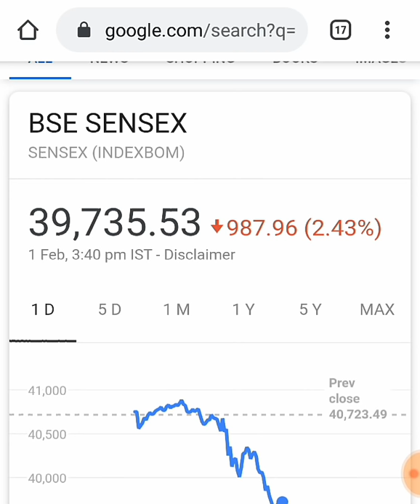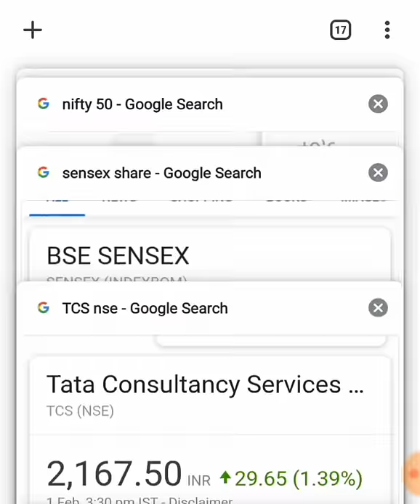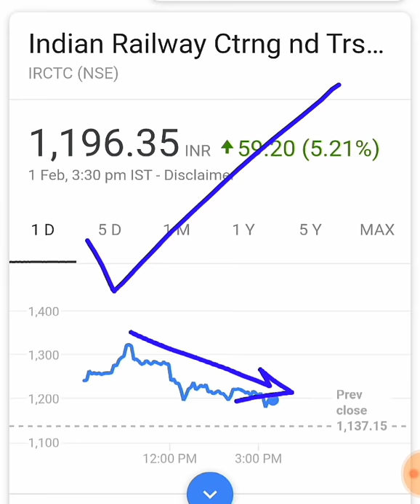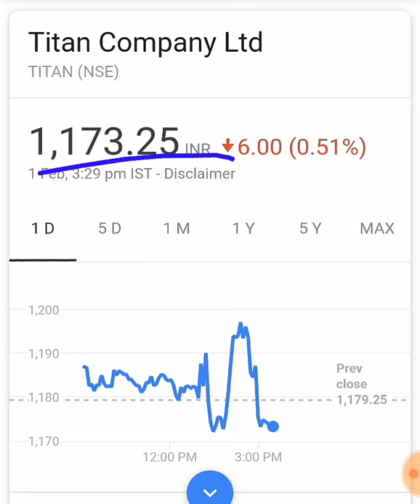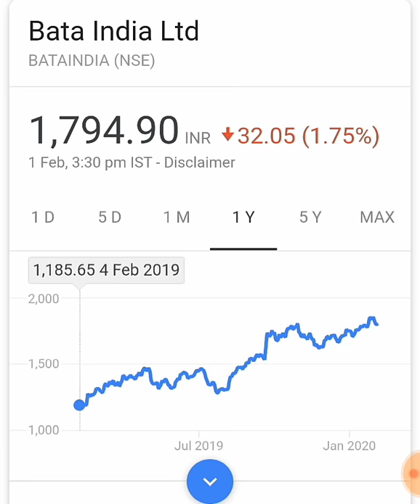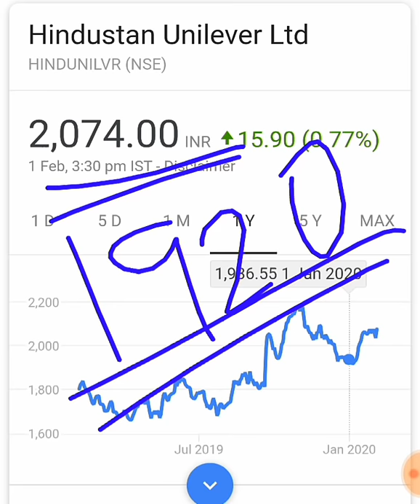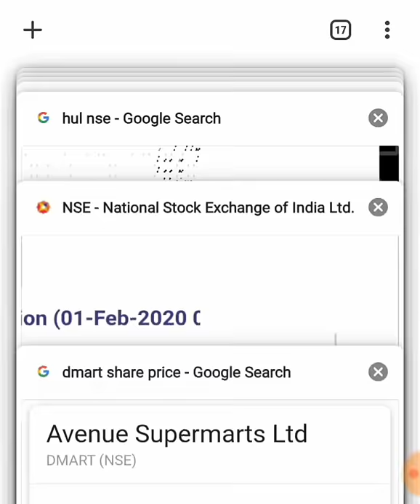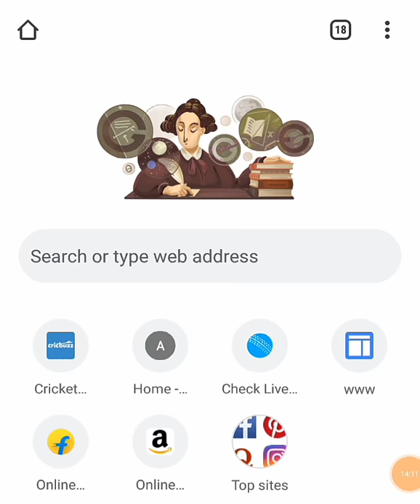Budget के बाद इन 👉 शेयर को मत भूलना| Long term investment in Stocks | Stock market Portfolio by SMKC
Long Term Investment In Stocks | SHARE MARKET PORTFOLIO | Stock market for beginners | Stock market latest news | PORTFOLIO analysis | stock market portfolio 100

Thank u :)

TY :)